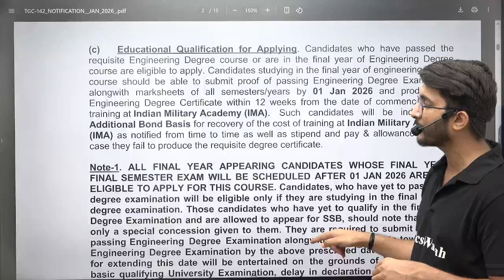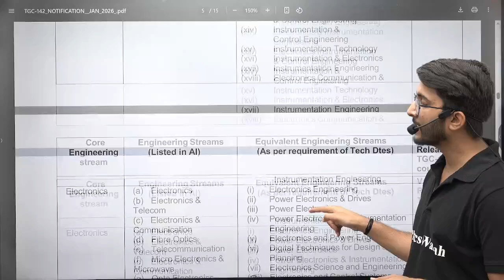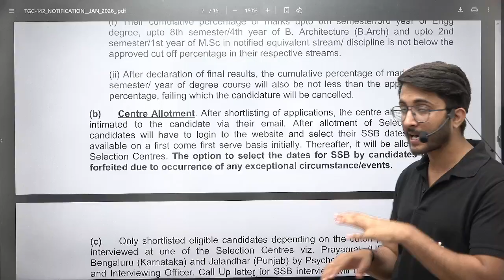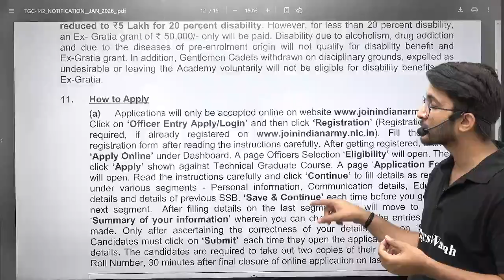Indian Army Technical Recruitment 2025 | Direct Officer Post | Salary | Eligibility | Full Details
In this video, get complete details about Indian Army Technical Recruitment 2025 – including direct officer entry, eligibility criteria, salary structure, and the selection process.
A golden opportunity for engineering graduates to serve the nation with pride!